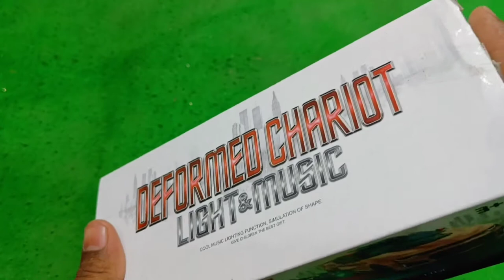DEFORMED CHARIOT LIGHT &MUSIC CAR खतरनाक कार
RC remote Control car unboxing wow exp unknown source thank you so much for your wishes come true the first time in the first one of my friends are like you

wow exp
रोबोट कार
मॉडल कार
unboxing
wow exp

toys car